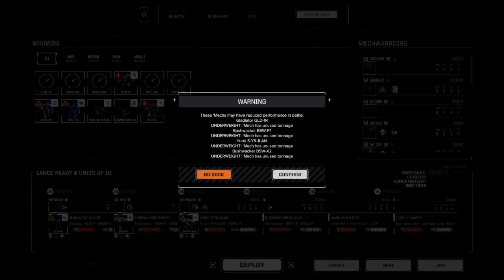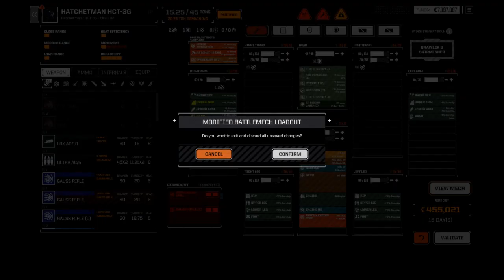Let's Play Roguetech/Battletech # 97 Gaus-Hatched?